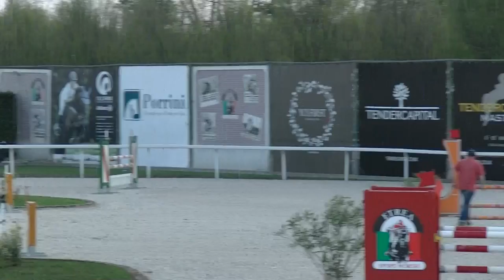Dondale e Giulia Cavadini _ Circuito Pony 120